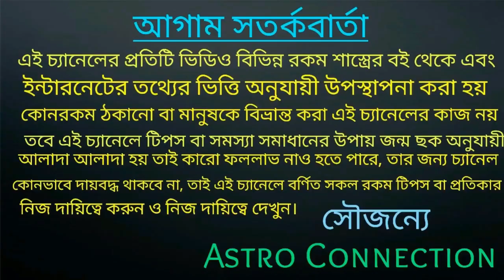কুম্ভ রাশির জাতক-জাতিকার October 2020 তে এই ঘটনা গুলি ঘটতে চলেছে!!!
বন্ধুরা এই ভিডিওতে আমি বলেছি কুম্ভ রাশির জাতক-জাতিকার October 2020 কেমন যেতে চলেছে অর্থাৎ এই মাসে ভিডিওতে বলা ঘটনা গুলি ঘটতে চলেছে।